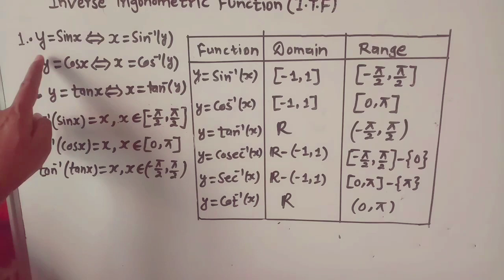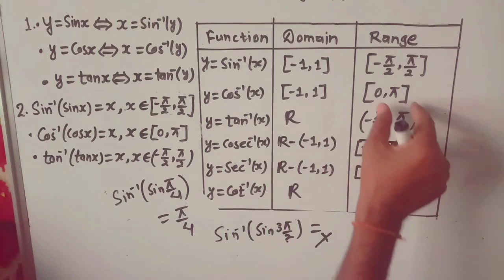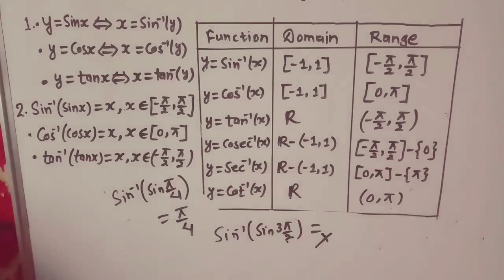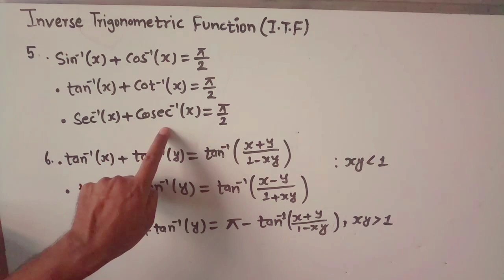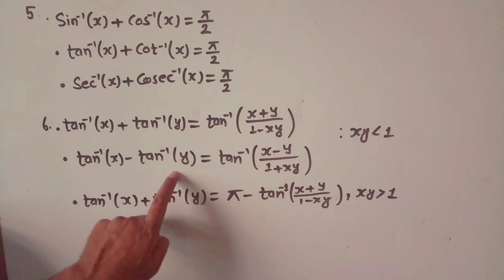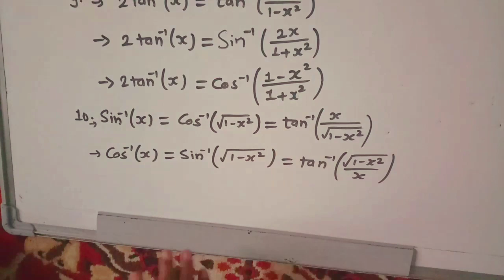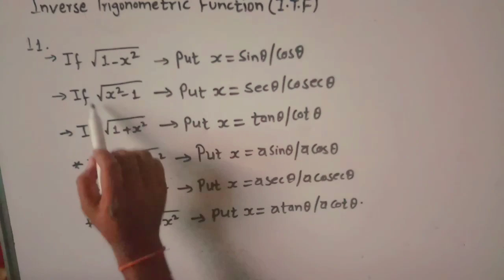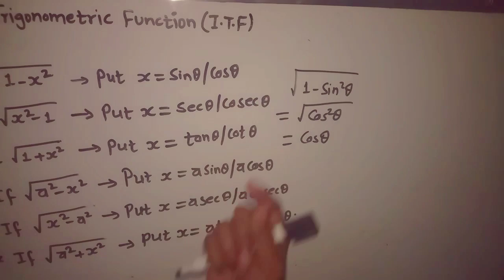Inverse trigonometric functions formula || Properties of inverse trigonometric functions class 11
inverse trigonometric functions formula, inverse trigonometric functions class 11 formulas, trigonometric functions class 12 formula trick, formula inverse trigonometric functions, inverse trigonometric formula

What is the formula of trigonometric inverse?
What is maths inverse trigonometry formulas class 12?
What are the 6 formulas of trigonometry?
What is the basic formula of trigonometry?

domain and range of inverse trigonometric functions, inverse trigonometric functions class 12 graph, domain and range of trigonometric functions, graph of trigonometric functions class 11, trigonometric functions grade 10
Table of Trigonometric Functions Domain and Range
Trignomertic Function Domain Range
Sinθ (-∞, + ∞) [-1, +1]
Cosθ (-∞ +∞) [-1, +1]
Tanθ R – (2n + 1)π/2 (-∞, +∞)
Cotθ R – nπ (-∞, +∞)
Graphs of Inverse Trigonometric Functions
Function Domain Range
sin−1(x) [−1,1] [−π2,π2]
cos−1(x) [−1,1] [0,π]
tan−1(x) (−∞,∞) (−π2,π2)
cot−1(x) (−∞,∞) (0,π)

domain and range of inverse trigonometric functions, domain and range of trigonometric functions class 11, domain and range of trigonometric functions, graph of trigonometric functions class 11, graph of trigonometric functions class 11th

What is the domain and range of inverse trigonometry functions?,
What is the domain and range of trigonometry?,
What is the domain and range of inverse sine?,
What is domain and range of trigonometric functions Class 11?